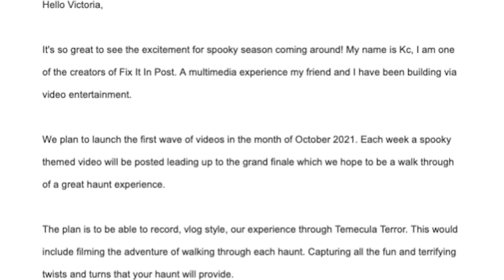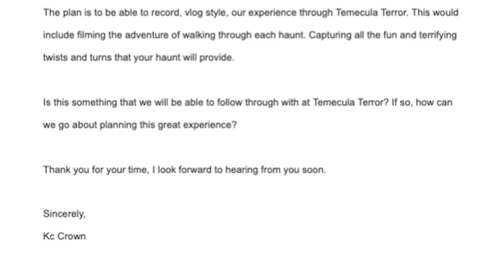TemeculaTerror 2021 Black Carpet | Haunted Maze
This Halloween season My Key and Kc enjoy the spooky season with a great time at Temecula Terror. In this episode we will learn the adventurous story of how they were invited to the VIP media night for Temecula Terror.

CELEBS ON BLACK CARPET

ISABELLA LEON
BRYSON ROBINSON
STEVIE RAY ALLEN
ASHLIE GARRETT
ZOE NAZARIAN
AUTUMN RAY SHANNON
RYKER BALON
MARION VAN CUYCK
OCHOA BOYZ
RUBY LIGHTFOOT & JULIEN BEAUMER
KYLE MARLETT & SAIGE LEE
CHLOE NOELLE
MASON MCNULTY
CONNOR DEAN